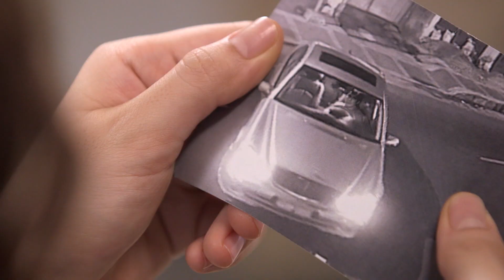This Week (September 30-October 4) on ABS-CBN Kapamilya Gold!